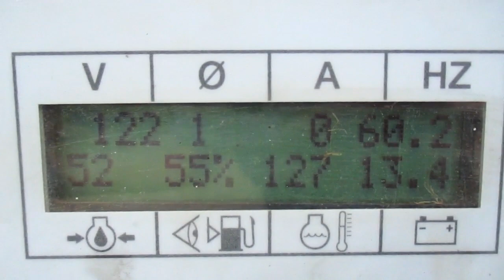2010 WACKER NEUSON G25 For Sale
4 cyl Isuzu diesel, pintle hitch, 20KW, 120/240/480V, meter reads 8123 hours, S/N 5928662

 [2010 WACKER NEUSON G25]